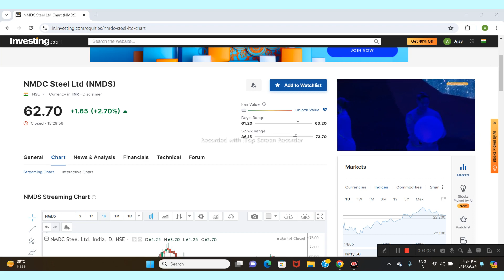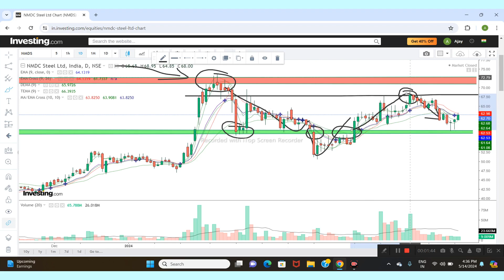NMDC STEEL LTD SHARE NEWS | NEXT TARGET | LATEST NEWS | STOCK ANALYSIS |nmdcsteel nifty50 #2024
nmdc steel latest news
nmdc steel
nmdc share
nmdc steel share analysis
nmdc result today
nmdc steel target price
nmdc share latest news zee business
nmdc share today
nmdc share today news
nmdc share result today
nmdc steel share latest news
stock
stock market